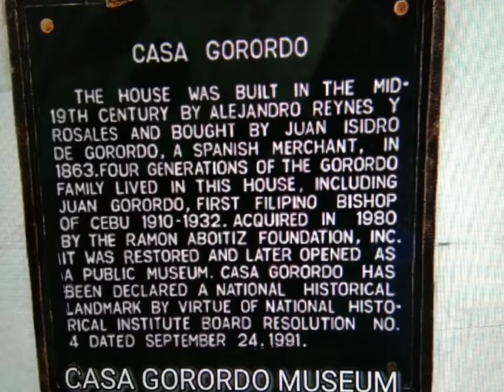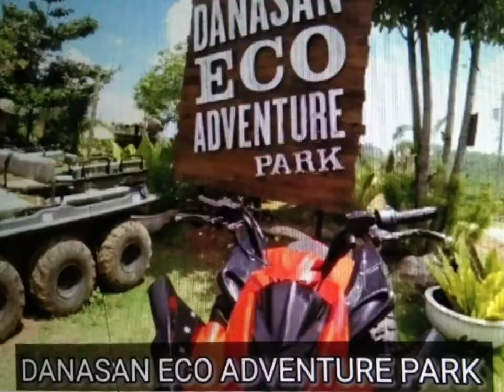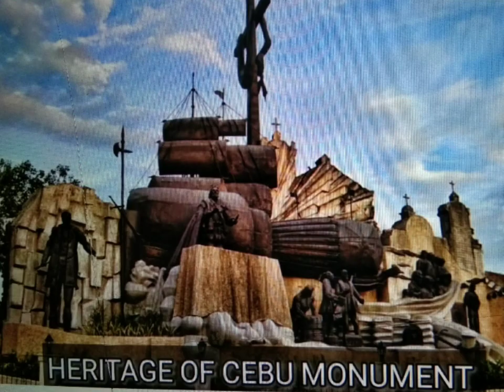CEBU'S BEAUTIFUL PLACES (@vovelynzvlog )